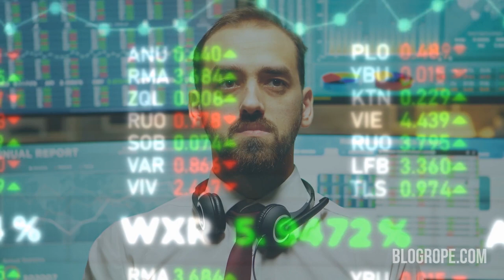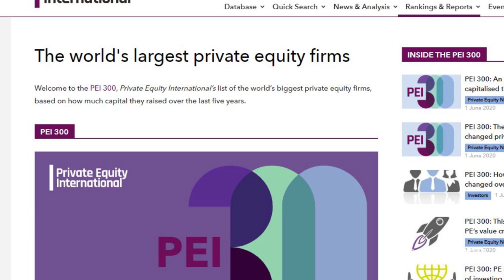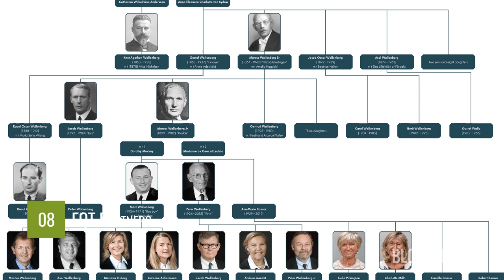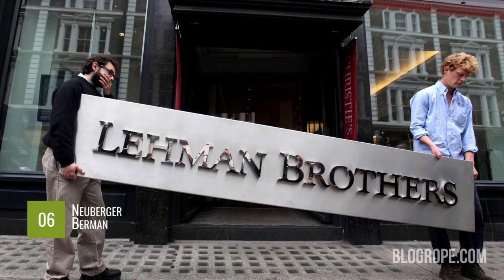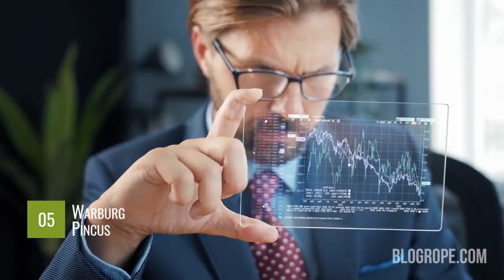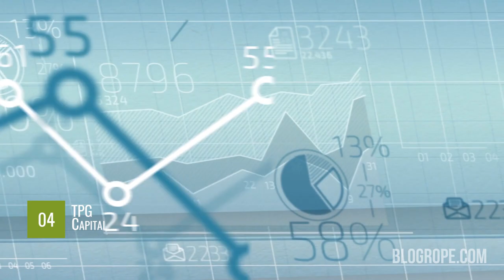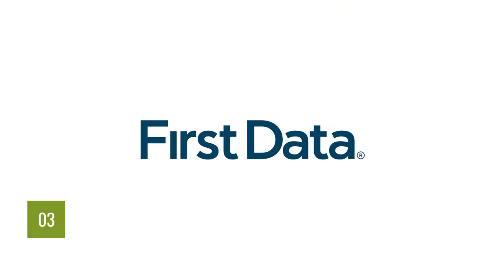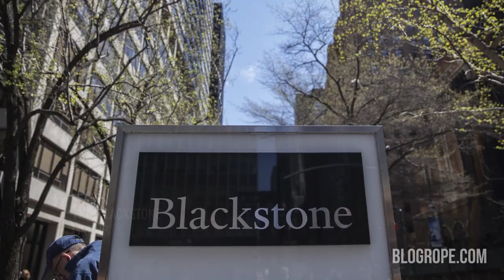Top 10 Largest Private Equity Firms in the world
Private equity is a type of investment, away from public markets, in which funds and investors directly invest in companies or engage in buyouts of such companies. The private equity can take on various forms, from complex leveraged buyouts to venture capital. These investments are usually done by high net worth individuals or affluent investors. Now, due to being in such a risky industry, these firms are often seen creating headlines for either acquiring huge acquisitions or going bankrupt. But among these, there are a few firms which have proved to be the real Titans of finance. And that’s exactly what we have brought to you today in this video!

ON THE BASIS OF FUNDRAISING OVER THE LAST FIVE YEARS, AND TOTAL ASSETS UNDER MANAGEMENT, WE HAVE COME UP WITH THE LIST OF TOP 10 BIGGEST PRIVATE EQUITY FIRMS IN THE WORLD.

This list is compiled as per the report by Private Equity International (PEI). watch the video till to know the number one largest private equity firm in the world.